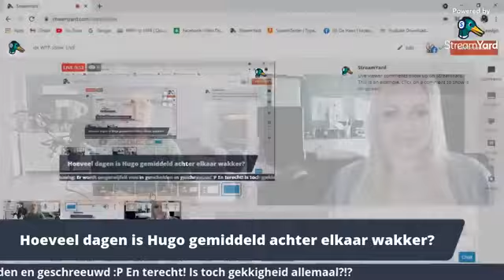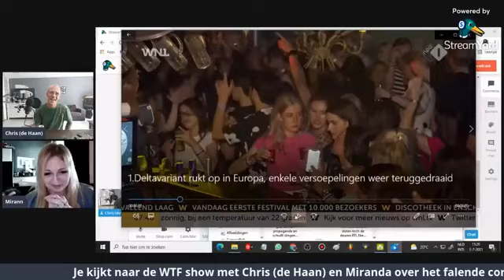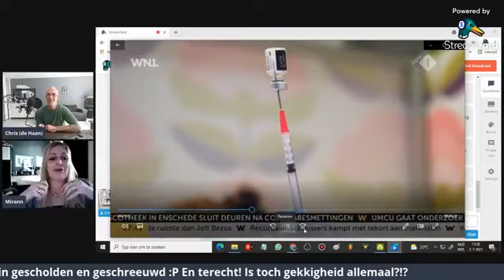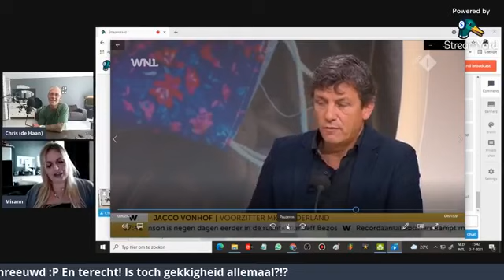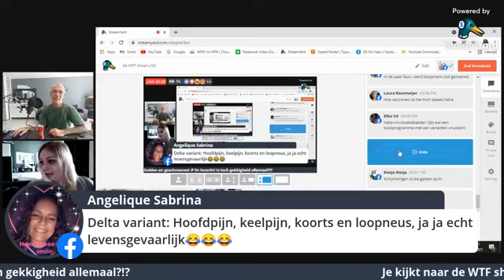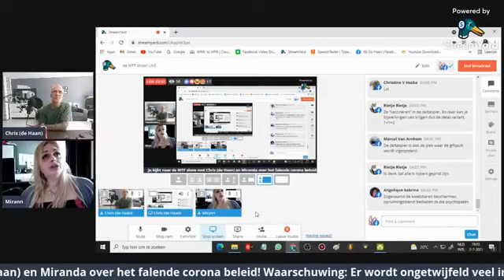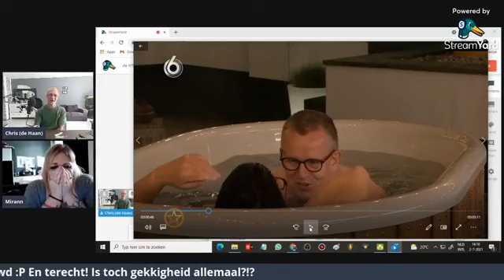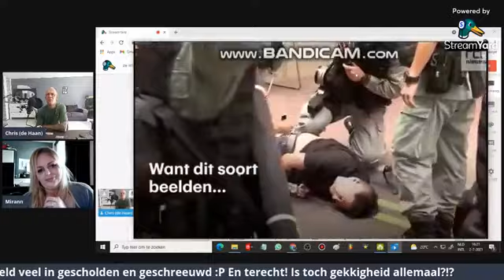De WTF Show LIVE: Met Miranda